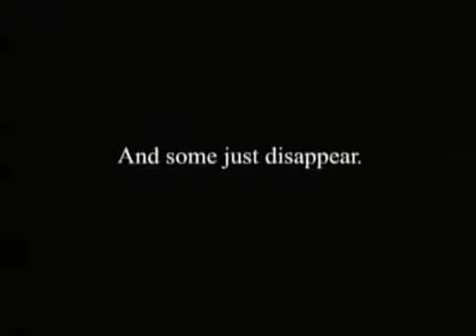Tobe Hooper's Toolbox Murders